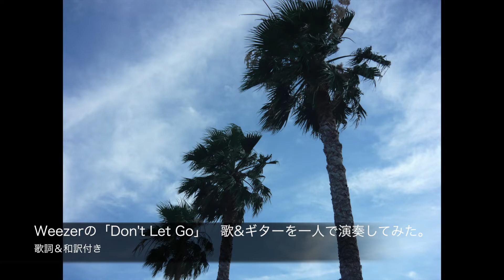【"Don't Let Go" by Weezer】Vocal and guitar cover 歌＆ギターを一人で演奏してみた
ウィーザーの「Don't Let Go」を歌（コーラス含む）とギターでカバーしてみました。歌詞＆和訳付きです。原曲には無い高音パートを入れてみました。
歌詞の和訳における二人称は、ウィーザー（っていうかリヴァース・クオモ）本人のイメージからすると「君」が合っていると思いますが、あえて「貴女」にしました。学生時代に好きだった女性の先輩へのラブソングみたいなイメージで和訳してみました。
ちなみに、最初の写真は熱海で撮ったもので、最後の写真は茅ヶ崎で撮ったものです。
I played "Don't Let Go" by Weezer.  The picture that appears in the beginning of this video was taken in Atami and the one in the end was taken in Chigasaki.

Electric guitar: Fender U.S.A. Telecaster

歌詞の和訳に関する補足説明
・hold on to ○○：○○にしがみつく、○○から手を離さない
・turn ○○ away：○○に背を向ける、○○を追い返す
・run out of time：時間が無い

英語勉強中の方向け！　歌詞の直訳バージョン↓
あなたが欲する時はいつでも、私はここに居てあなたの腕の中に居るだろう。［※主語が省略されている］静かに、魅力のあるその少女にしがみついている。しかしもしもあなたがあなたの心に背を向けるべき日が来たら、私は留まることをあの少女に頼むために跪くだろう。その手を離すな。その手を離すな。あなたが望む物を何でも、私はあなたの足下に置くだろう。受け取ってくれる神への投げキスと一緒に。しかしもしもあなたがあなたの心に背を向けるべき日が来たら、私は留まることをあの少女に頼むために跪くだろう。私の心の中の対立が、私を時間が無い状態にさせる。その手を離すな。その手を離すな。しかしもしもあなたがあなたの心に背を向けるべき日が来たら、私は留まることをあの少女に頼むために跪くだろう。私の心の中の対立が、私を時間が無い状態にさせる。その手を離すな。その手を離すな。その手を離すな。その手を離すな。